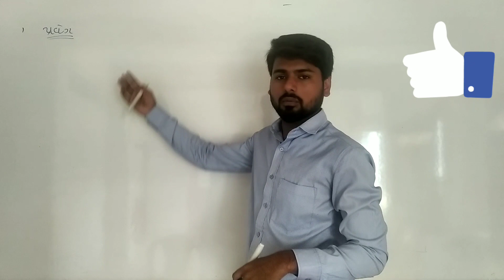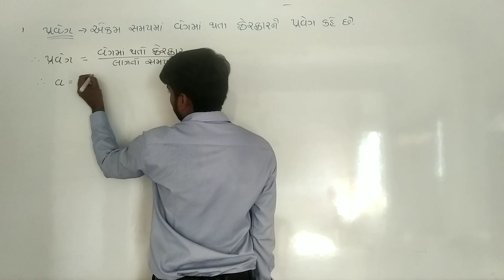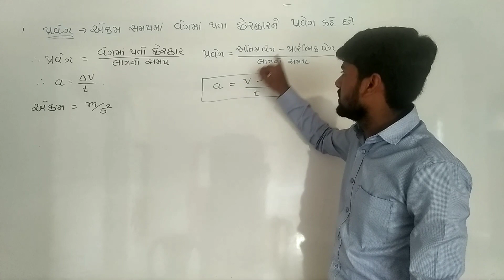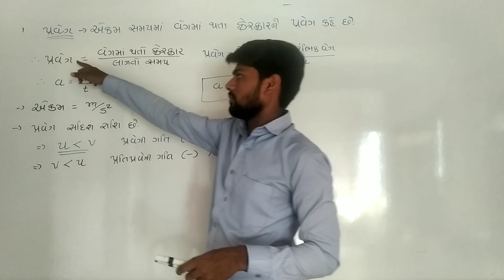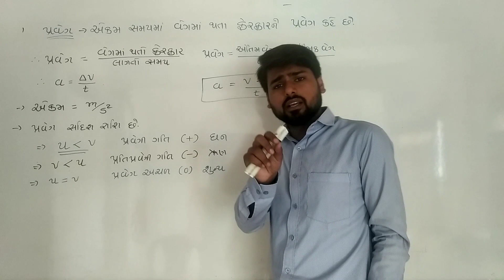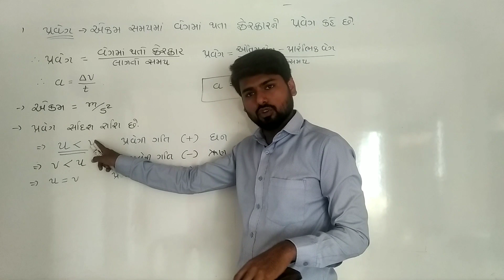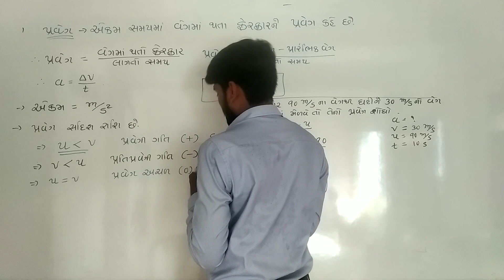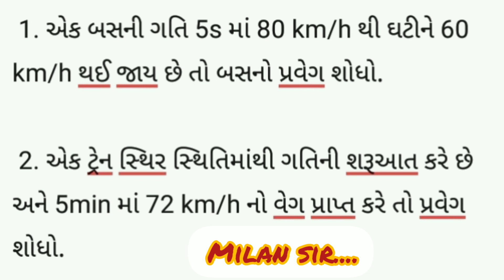STD-9 SCIENCE CH-8 MOTION PART-7 BY MILAN SIR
SCIENCE BY MILAN PANKHANIYA
STD-9
SCIENCE
CH-8
MOTION
PART-7

વિડિઓ Like કરો અને
Share કરો બધા સાથે જેથી બધા વિદ્યાર્થીઓ લાભ લઈ શકે.